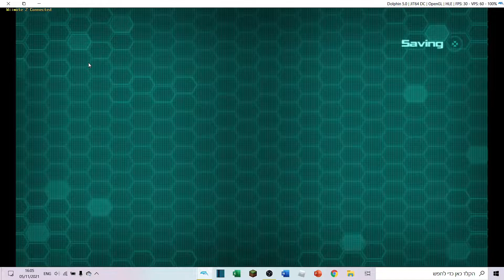Transformers Prime The Game Wii U Multiplayer Brawl Tournament Part 45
-join to my discord channel